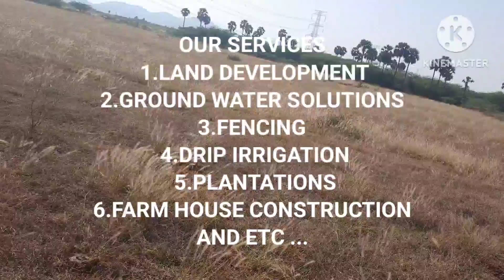8 ACRES FARM LAND FOR SALE,RED SOIL,5.5 LAKHS/ACRE,MARRIPADU NELLORE DT,A.P :9493432626,9492942626